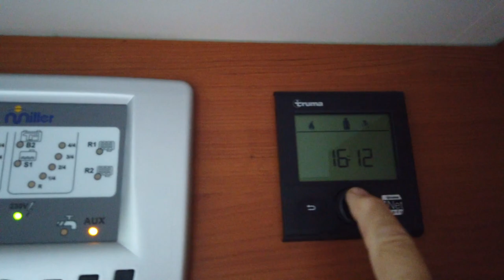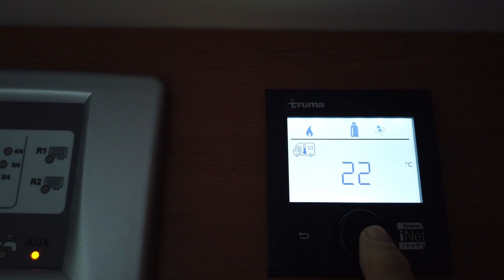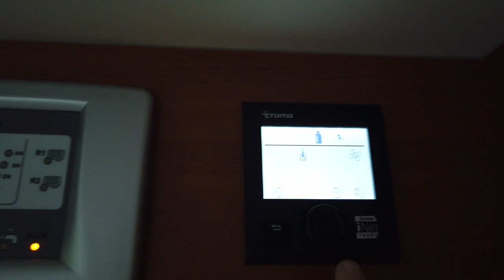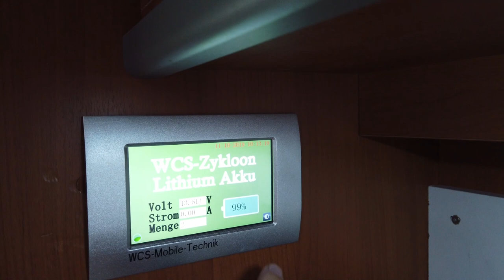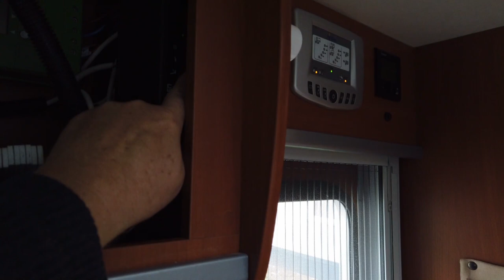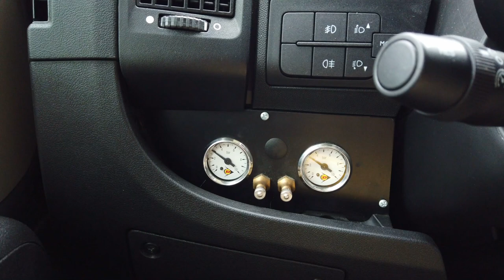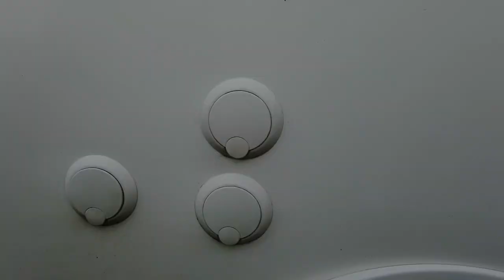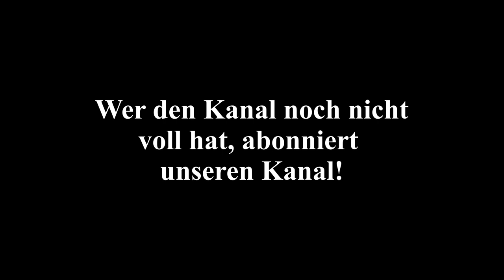Vlog 19 Miller-Montana-Roomtour und vieles mehr ...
Immer noch in Schleswig-Holstein, nehmen wir euch diesmal mit in unser Wohnmobil. Wir zeigen euch, wie es in unserem Miller Montana aussieht und welche zusätzlichen Dinge wir angeschafft haben, um möglichst komfortabel reisen zu können.
Wir stellen euch unsere Solaranlage vor und zeigen euch, womit wir unsere Wohnmobil-Garage ausgestattet haben.
Außerdem geben wir euch einen Einblick vom Miller Oktoberfest in Wolfhagen bei der Firma Gante und ihr könnt sehen, wie Beate ihre Scheu vor dem Wohnmobilfahren verlor.
In drei Tagen soll unsere Europareise nun endlich fortgesetzt werden. Wir brechen auf Richtung Spanien und Portugal.

Mobilade, wird auch eingebaut von WCS

Magnettafeln mit Töpfen: